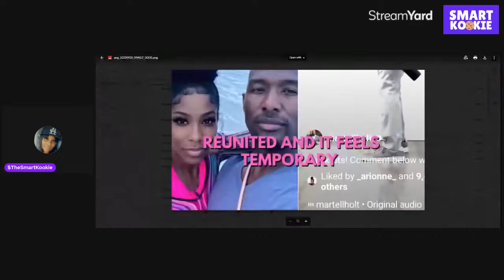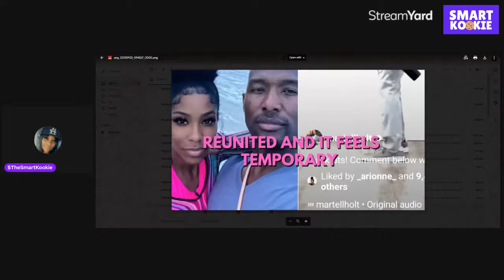LAMH MARTELL IS BACK LYING TO COLESLAW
Martell Has Ended It With Coleslaw